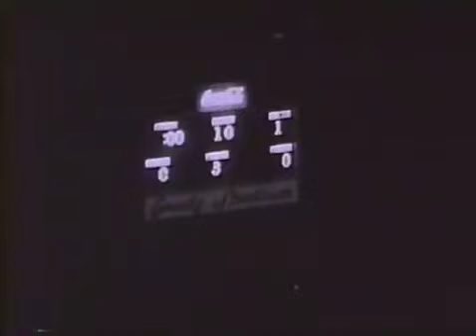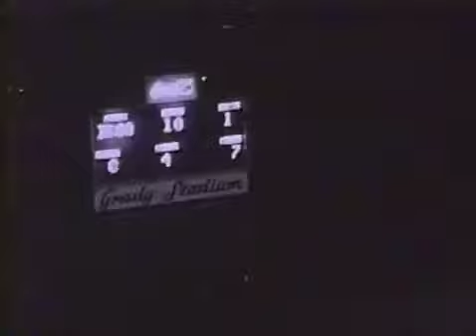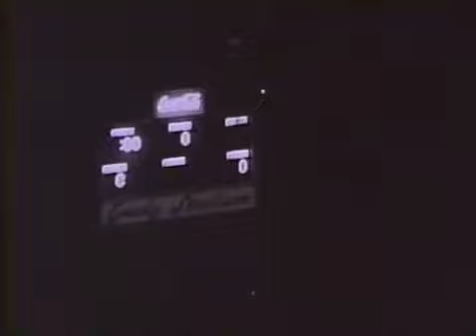Grady High School Vs Dykes High School (1964.10.02) Football - Atlanta, GA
One of my dad's Grady high school football games. Combined the footage from the previous 5 part uploads.